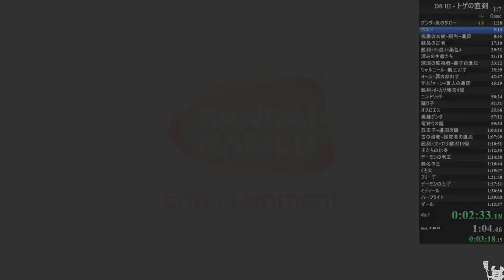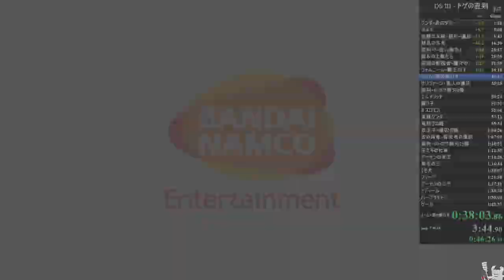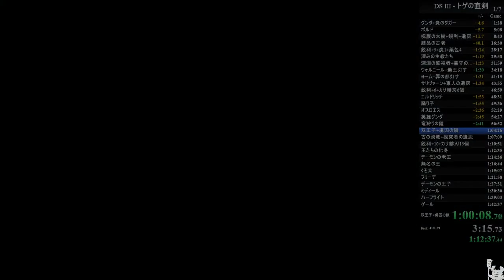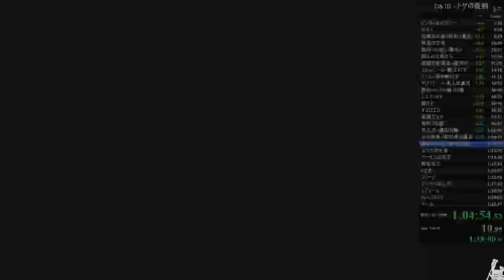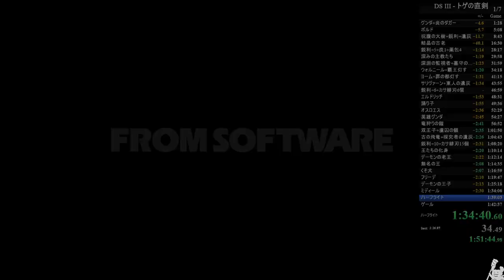【011】トゲの直剣 全ボスRTA IGT1時間40分21秒【ダークソウル3】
入手方法：深みの聖堂で中指のカークを倒す。